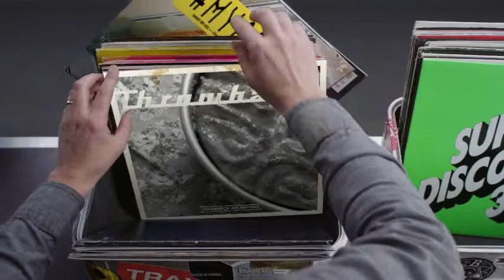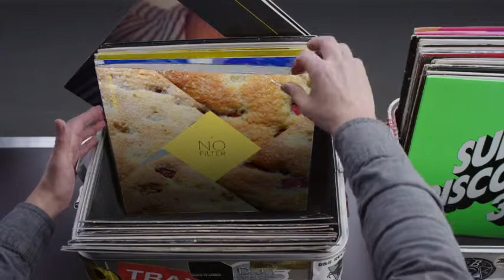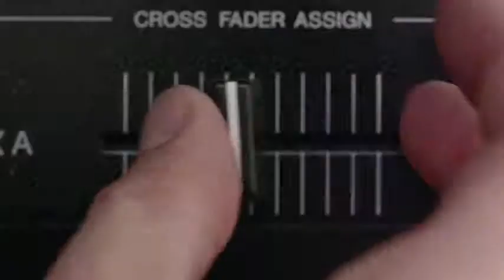Hashtag My Ass - Twintraveller Record Box